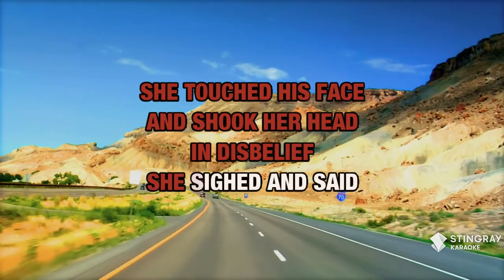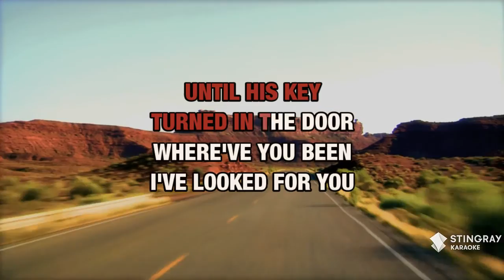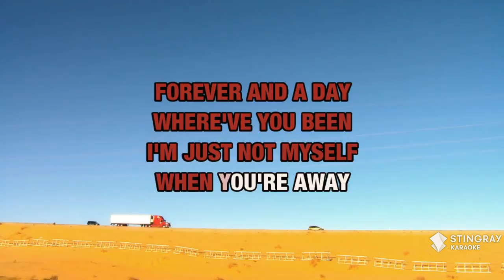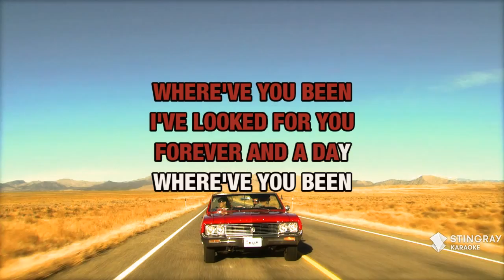Where've You Been : Kathy Mattea | Karaoke with Lyrics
Sing Where've You Been : Kathy Mattea wherever you go with the Stingray Karaoke mobile app.

Or build your own personal karaoke library by downloading an MP4 of Where've You Been : Kathy Mattea from the Karaoke Store